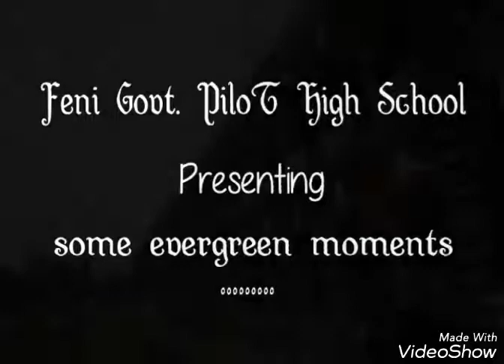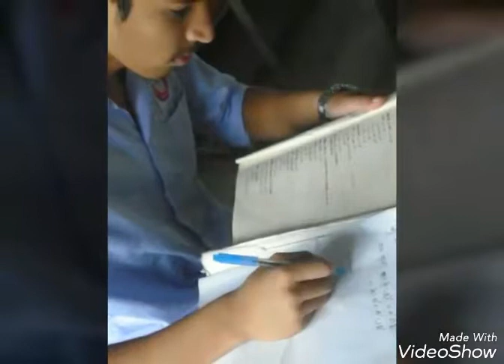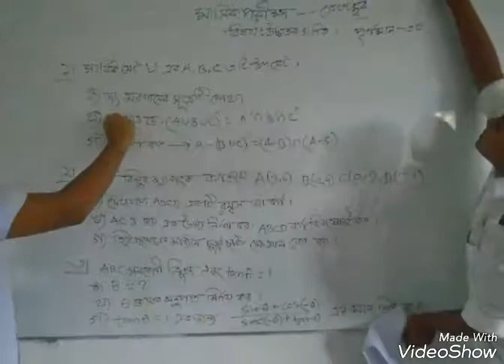Fgphs batch 16 unforgettable moments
Feni Government Pilot High School
Batch 2016
Day